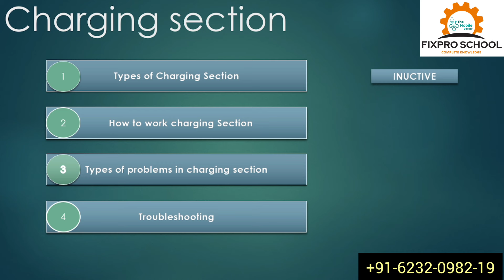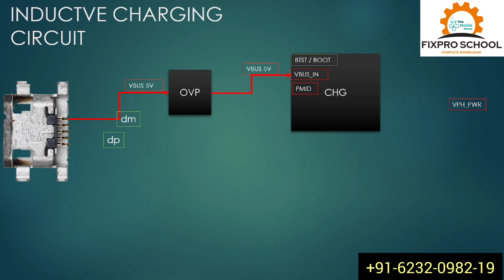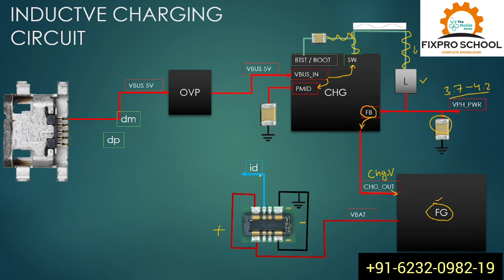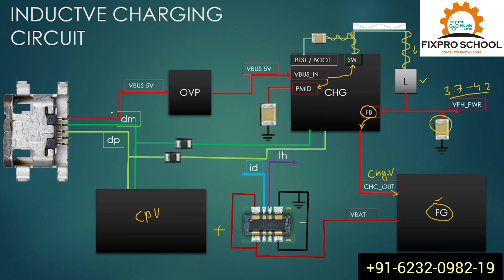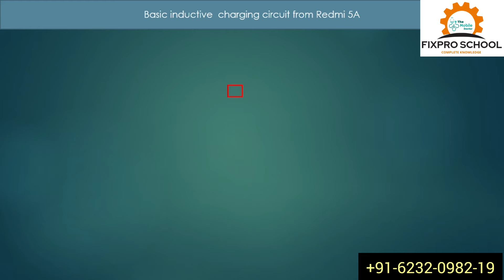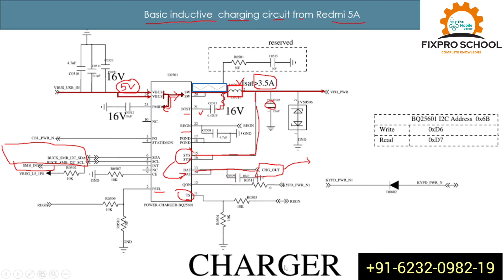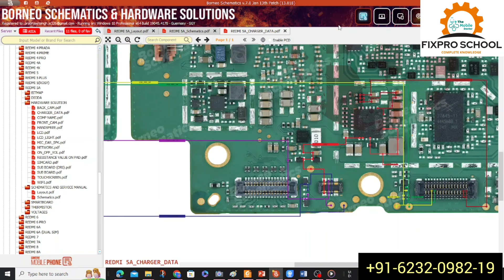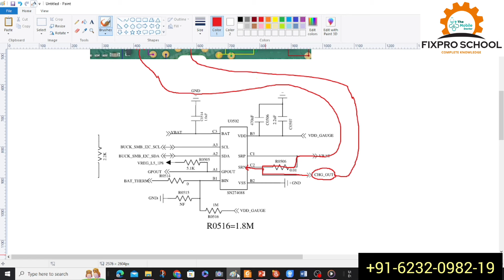charging section class #1.1 | charging circuit explanation | slow charging fake charging problem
charging section class #1.1 | charging circuit explanation | slow charging fake charging problem | online mobile repair course
** Join Our Upcoming Online Mobile Repair Course - Starting April 20th**

Exciting news from FixPro School! Our comprehensive Online Mobile Repair Course begins on April 20th. This is your chance to evolve from a novice to a skilled mobile repair technician, mastering everything from basic electronics to advanced mobile repair techniques.

**Course Highlights:**

- **Start with Basics**: First 7-10 days dedicated to Basic Electronics, covering current, voltage, resistance, AC/DC, resistors, capacitors, diodes, coils, transistors, and RTC.
- **Advanced Concepts**: Dive into boost and buck converter circuits, and understand the workings of I2C and SPI protocols.
- **Deep Dive into Mobile Repair**: Learn about boot sequence, circuit modification, audio, charging, network, dead mobile repair, and display section repairs, all through detailed experiments.

- **Expert-Led Training**: Learn from the best in the field with practical, hands-on experience.
- **Comprehensive Curriculum**: From basic to advanced, cover every aspect of mobile repair.
- **Flexible Learning**: Study online, from anywhere, at your own pace.

**Special Demo Class**: Don't miss our demo class on April 15th - a perfect opportunity to get a glimpse of what our course offers. Reserve your spot today!

Transform your interest in technology into a career. Join us to unlock your potential in the booming field of mobile repair.

** हमारे आगामी ऑनलाइन मोबाइल रिपेयर कोर्स में शामिल हों - 20 अप्रैल से शुरू**

FixPro School से रोमांचक समाचार! हमारा व्यापक ऑनलाइन मोबाइल रिपेयर कोर्स 20 अप्रैल को शुरू हो रहा है। यह आपका अवसर है कि एक शुरुआती से एक कुशल मोबाइल रिपेयर तक विकसित हों, जिसमें मूल इलेक्ट्रॉनिक्स से लेकर उन्नत मोबाइल रिपेयर तक सभी तकनीकों का समारोह करें।

**कोर्स हाइलाइट्स:**

- **मूल से शुरू करें**: पहले 7-10 दिन मूल इलेक्ट्रॉनिक्स को समर्पित करें, जिसमें वर्तमान, वोल्टेज, प्रतिरोध, एसी/डीसी, रेसिस्टर, कैपेसिटर, डायोड, कॉइल, ट्रांजिस्टर, और आरटीसी शामिल हैं।
- **उन्नत अवधारणाएं**: बूस्ट और बक कनवर्टर सर्किट में डुबकी मारें, और आई2सी और एसपीआई प्रोटोकॉल के काम को समझें।
- **मोबाइल रिपेयर में गहराई से उतरें**: बूट सीक्वेंस, सर्किट संशोधन, ऑडियो, चार्जिंग, नेटवर्क, डेड मोबाइल रिपेयर, और डिस्प्ले सेक्शन रिपेयर के बारे में सीखें, सभी विस्तृत प्रयोगों के माध्यम से।

**हमारे साथ क्यों शामिल हों?**

- **विशेषज्ञ-प्रेरित प्रशिक्षण**: प्रैक्टिकल, हाथों से अनुभव से सीखें, इस क्षेत्र के सर्वश्रेष्ठ से।
- **समृद्ध पाठ्यक्रम**: मूल से लेकर उन्नत, हर मोबाइल रिपेयर के पहलू को कवर करें।
- **लचीला शिक्षण**: अपने विश्वसनीय पेसे पर, कहीं भी स्टडी करें, अपने अपने गति में।

**विशेष डेमो क्लास**: हमारी डेमो क्लास अप्रैल 15 तारीख को ना चूकें - हमारे कोर्स का क्या प्रस्ताव है यह देखने का एक समारंभिक अवसर। आज ही अपनी जगह बुक करें!

यहाँ 10 अधिक खोजने योग्य हैशटैग्स हैं

Charging section problem
charging section repair
charging problem repair
no charging repair
no charging problem repair
charging circuit mobile
mobile charging
mobile charging section
mobile charging repair
mobile phone slow charging
mobile fake charging
mobile fake charging repair
repair fake charging
online mobile repair course
mobile repair course online
best mobile repair course
best services
fixpro school